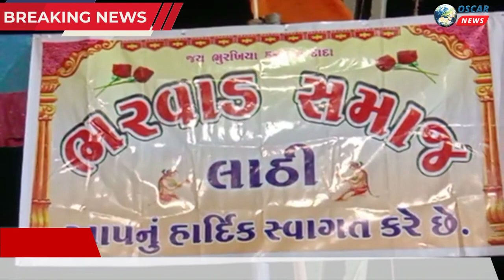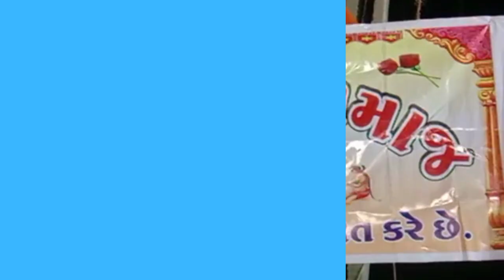લાઠી ભુરખીયા હનુમાનજી દાદા મંદિર.ચૈત્ર સુદ ચૌદસ અને પુનમ એટલે હનુમાન જયંતી નિમિત્તે પગપાળયાત્રાળુઓ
𝗟𝗮𝘁𝗲𝘀𝘁 𝗡𝗲𝘄𝘀
કવિ કલાપીની ભુમી એટલે સંતો અને શુરવીરોની અનુભુતિ કરાવતું શહેર અને અહીંના લોકો કોઇપણ સેવામાં પાછી પાની કરતા નથી.
          લાઠીથી દસ કીલોમીટરના અંતરે સુપ્રસિદ્ધ યાત્રાધામ એટલે ભુરખીયા હનુમાનજી દાદા નુ મંદિર.ચૈત્ર સુદ ચૌદસ અને પુનમ એટલે હનુમાન જયંતી તરીકે ઉજવાય છે.આ દિવસે પદયાત્રામાં માનવ મહેરામણ ઉમટી પડે છે.
        આ વર્ષે ટ્રાફિકને ધ્યાનમાં રાખીને જીલ્લા કલેકટર દ્વારા જાહેર નામું પ્રસિદ્ધ કરી ભારે વાહનો અને ફોરવ્હીલ ઉપર પ્રતિબંધ ફરમાવવામાં આવ્યો છે.અમરેલી જીલ્લા ભરમાંથી હજારોની સંખ્યામાં લોકો પગપાળા ભુરખીયા આવતા હોય છે તેને મુશ્કેલી ન પડે તે માટે અમરેલી થી અને ચાંવડથી તમામ વાહનો બાબરા થઈ ડ્રાઈવટ કરવામાં આવ્યા છે.
          લાઠી શહેરમાંથી પસાર થતા યાત્રાળુઓ માટે લાઠીની વિવિધ સંસ્થાઓ દ્વારા દવા, સારવાર, ઠંડા પીણા, ફ્રુટ, જ્યુસ વિવિધ નાસ્તાના સ્ટોલ ઉભા કરી આખી રાત સેવા કરી રહ્યા છે જેમાં મહીલાઓ પણ તનમનથી સેવાકાર્યમાં જોડાયા છે.
          ભુરખીયા મંદિર પરિસર આબેહૂબ રોશનીથી શણગારવામાં આવેલ છે અને ચૌદસ અને પુનમ હનુમાનજી મહારાજના દ્વાર ૨૪ કલાક ખુલ્લું મુકાયું છે જેથી દુરથી આવતા પદયાત્રી દાદાના દર્શન કરી શકે.
           હનુમાન જયંતીના દિવસે હજારો યાત્રાળુઓ ઉમટતા મંદિર ટ્રસ્ટ દ્વારા બપોરના સમયે ૫૦ થી ૬૦ હજાર યાત્રુઓ માટે મોહનથાળ,ગુંદી, ગાંઠીયા અને દાળ ભાત શાક ની તૈયારી કરવામાં આવી છે.
        યાત્રાળુઓને કોઈ તકલીફ ન પડે તે માટે અમરેલી જિલ્લાના તાલુકામાંથી વિશાળ સંખ્યામાં પોલીસ બંદોબસ્ત ગોઠવવામાં આવ્યો છે તેમજ સતત પેટ્રોલીંગ કરી રહ્યા છે.